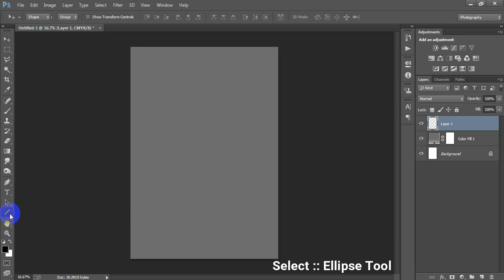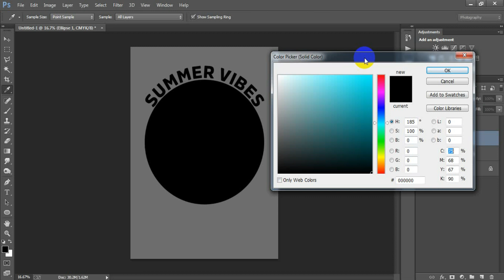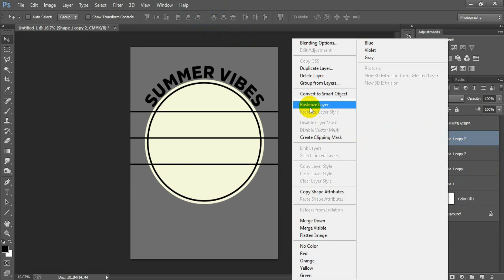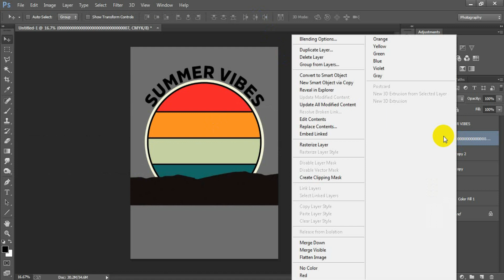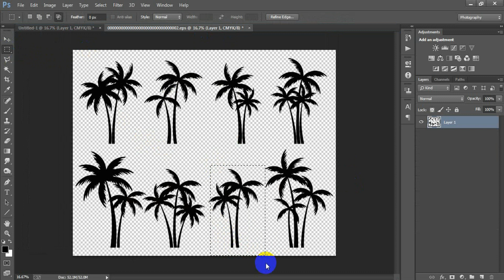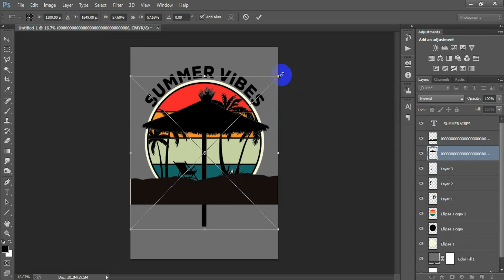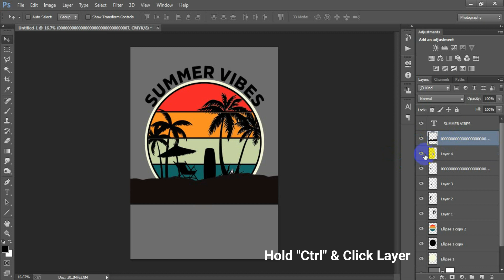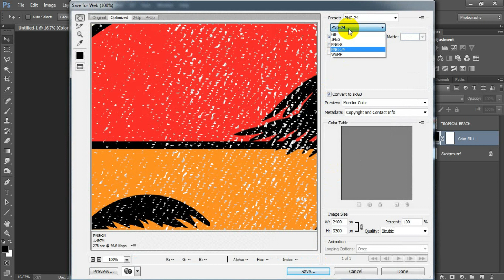Summer Vibes Retro Vintage T-Shirt Design for Printify in Photoshop Tutorial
Today I'm gonna show you Awesome vintage summer vibe t-shirt design.Retro vintage t-shirt design tutorial.How to make summer vintage t shirt designs in Photoshop.Print on demand retro vintage summer t shirt design for zazzle redbubble merch by amazon gearlaunch teepublic & teespring Photoshop tutorial.Put design on shirt Photoshop.Adobe Photoshop for t shirt design.Advance t shirt design in Photoshop.Photoshop to design t shirts.Summer vintage t-shirt design in Adobe Photoshop CC 2023.Making shirt designs in Photoshop.Photoshop tshirt design for beginners.Creating t shirt designs in Photoshop.I hope you like it t shirt design in Photoshop.Please Like | Comment | Share and Don't forget to SUBSCRIBE to Me!

►►►►Follow Me►►►►.